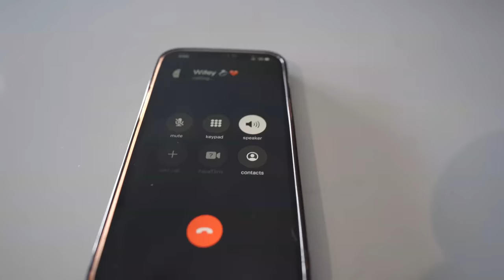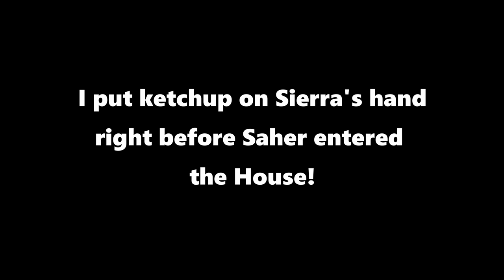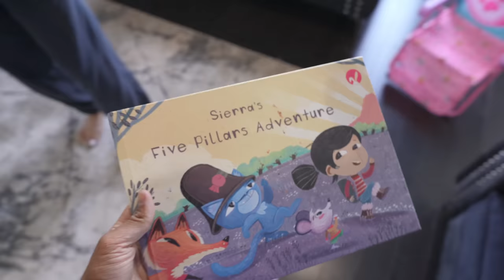OUR DOG BIT OUR BABY